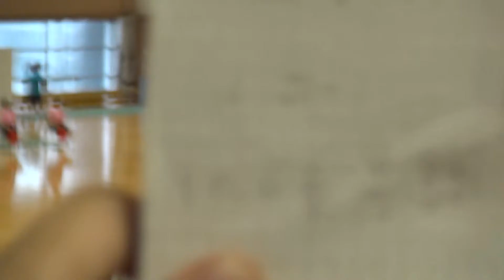2017年 なぎなた演技 予選リーグI・L